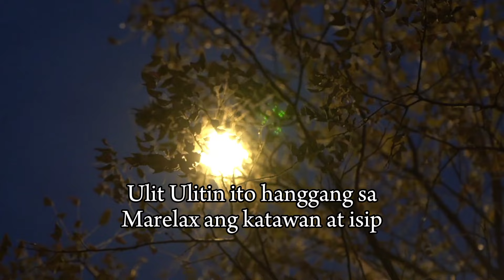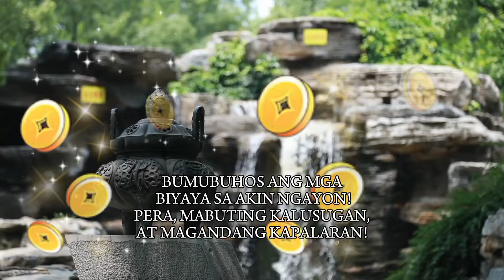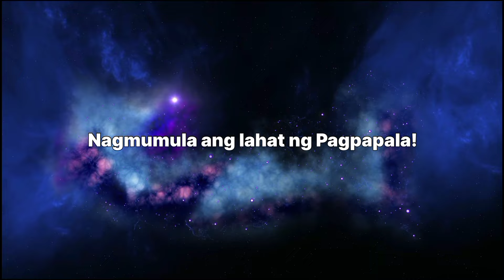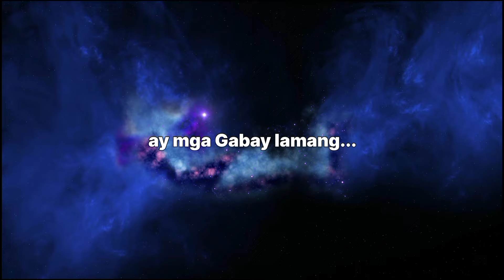⭐MAY PROBLEMA KA BA SA PERA? PAKINGGAN MO LANG ITO!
✨Pakinggan mo na ito Bago o Mismong Full Moon February 24,2024 sa Pilipinas!( i-search ang eksaktong Fullmoon sa'yong Lokasyon)

Ito ay isang Meditation Music para sa pagmamanifesto ng Kasaganahan, Oportunidad, at Magandang Kapalaran!

Maaaring Patugtugin ito Habang Nagdadasal, Nag memeditate, Gumagawa ng Ritwal o Spell, At Nag Vi- Visualization! Bago umalis ng Bahay at Bago Matulog!

Punuin ng Kapositibuhan ang iyong Buhay at Tahanan sa Manifestation Music na ito na idinesenyo partikular para sa Full Moon!